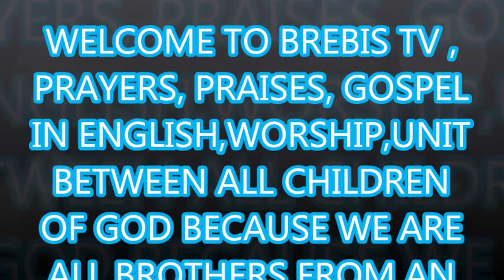THE HOLY SCRIPTURES, JAMES CHP 1 TO 5